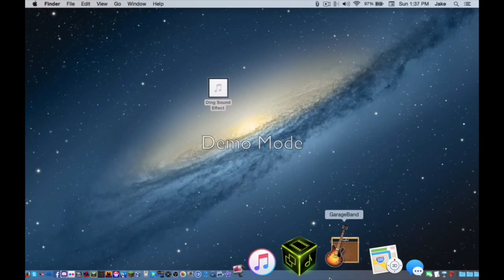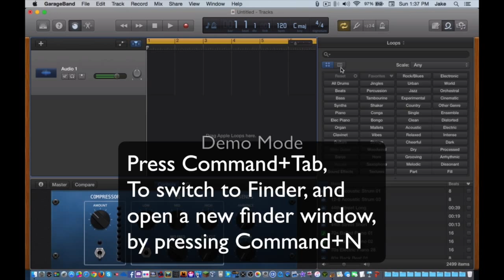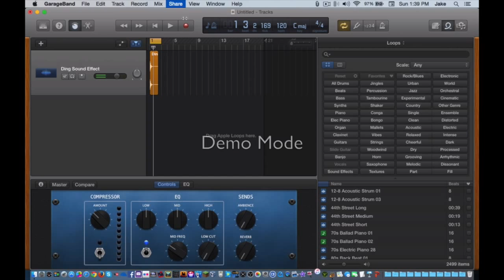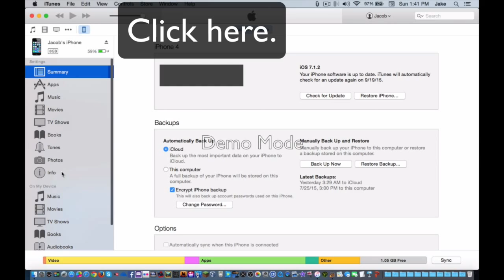WMT Let's Make Ringtones With Garageband